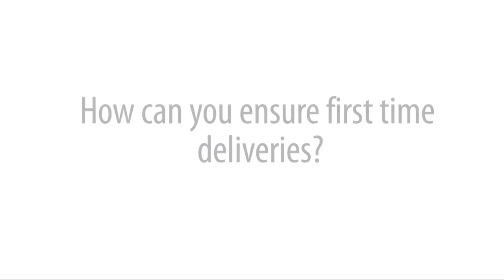How do you ensure first time deliveries?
Home Delivery World is the premier business event for retailers, e-tailers, fulfillment and logistic companies exploring best practice strategies and technologies to improve B2C product fulfilment.

Through a series of interesting presentations, debates and round tables retailers will come away from the event with the ideas and relationships they need to develop their business.